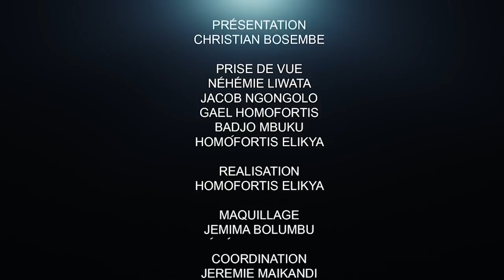CRITIK INFO 19.10.2021 URGENT URGENT URGENT; N'OUBLIEZ PAS DE MONTRER ÇA AU PRÉSIDENT!